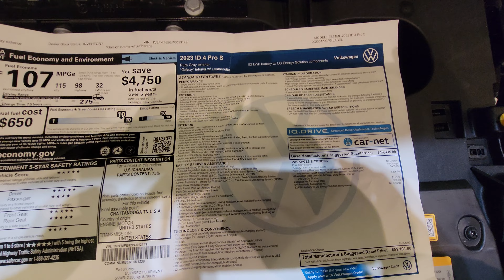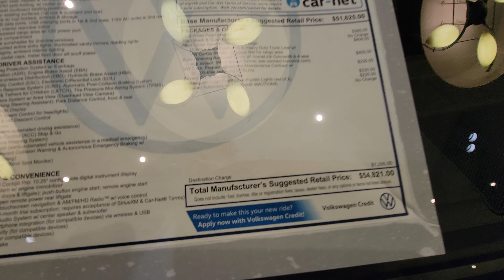Future of Volkswagen: 2023 Milwaukee Auto Show.